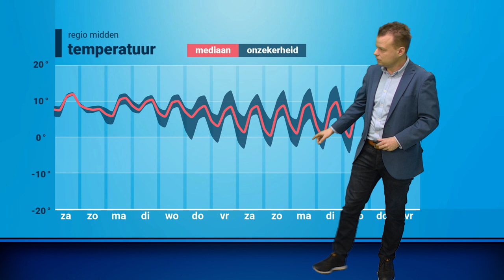Weerbericht: grijs en wisselvallig weekend